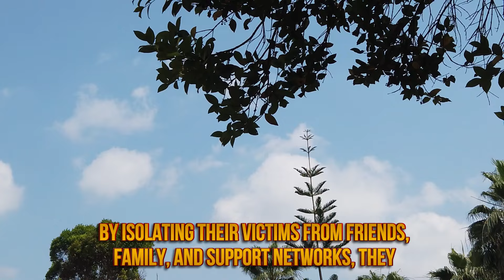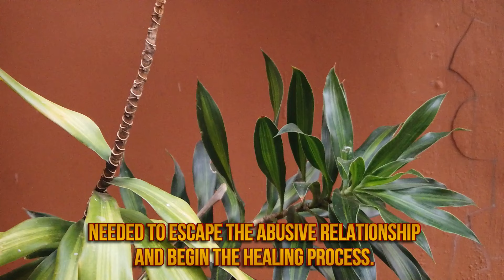The Shocking Truth Behind Narcissistic Sadism: Uncovering Their Cruelty....